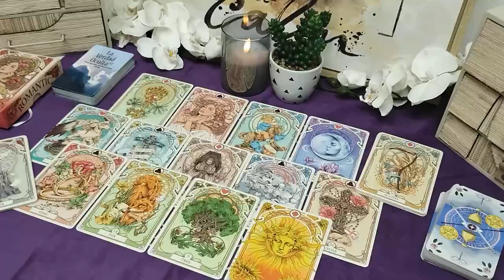VIRGO, SOMONE WHO BETRAYED 🫵🏼IS REALIZING IN DISBELIEF🫢ON HOW POWERFUL UR CONNECTION IS WITH GOD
Virgo Love
Virgo 2024
Virgo today
Virgo NOVEMBER